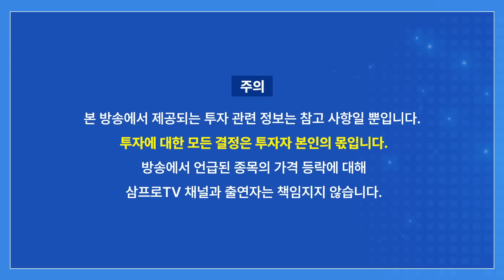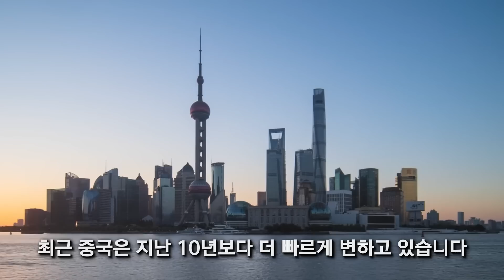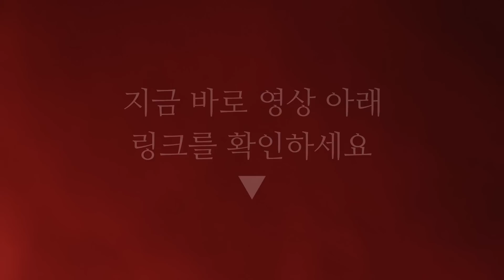(1부) 죽도록 싸우던 사우디-이란, 왜 갑자기 화해했나 f. 서강대학교 유로메나연구소 박현도 교수